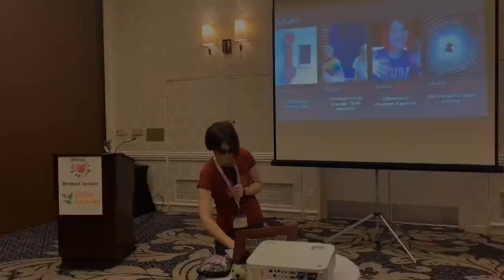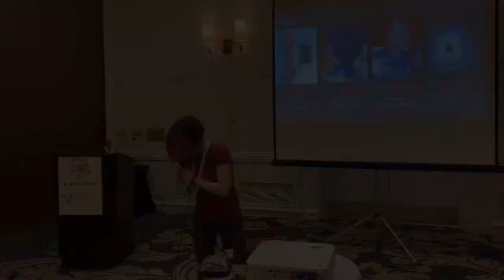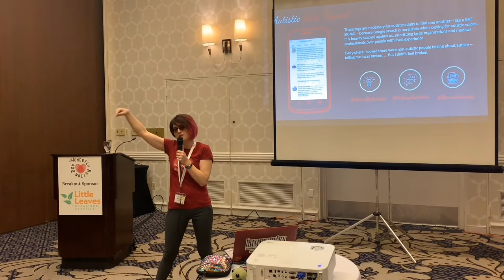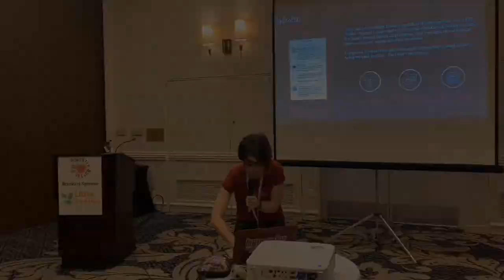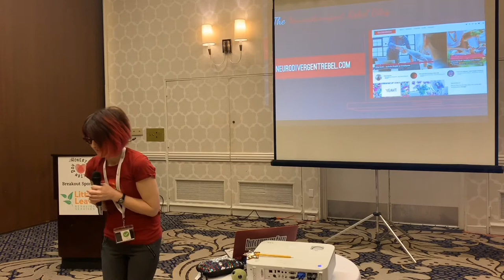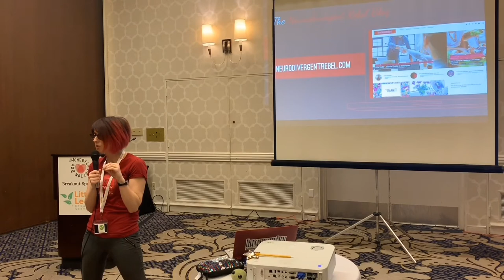Neurodivergent Rebel's Honestly Autism Q&A - Q&A from Honestly Autism Day Morning Session